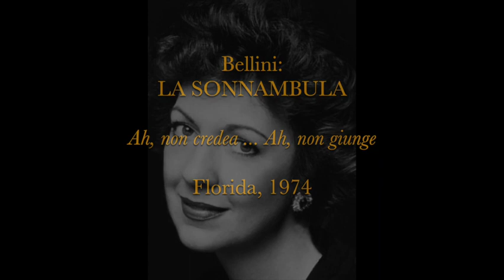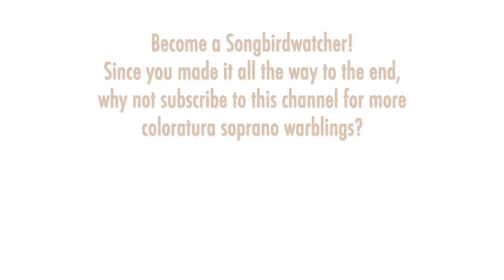Gail Robinson - Bellini: LA SONNAMBULA, Final scene, Memphis 1972, High E-flat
THE SONGBIRD:  American lyric-coloratura soprano Gail Robinson (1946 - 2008) was raised in Tennessee. She was a Met Opera Auditions finalist in 1966, making her professional debut that same year with Memphis Opera as Lucia. She sang regionally often (Chicago, San Antonio, Philadelphia, New Orleans, Orlando, etc.) and internationally (Hamburg, Berlin, Munich, Geneva); however, she enjoyed a 20-year career at The Met with over 200 performances including Konstanze, Gilda, Lucia, Rosina, Norina, Adina, Juliette, both Sophies, Oscar, Gretel, Pamina, Ilia, Servilia, Sister Blanche, Almirena, Amor, and Echo. After she ended her singing career, she became director of the Metropolitan Opera National Council Auditions for ten years, and taught voice at the University of Kentucky.

Please note the title card embedded in the video incorrectly attributes this performance as Florida in 1974, but after it was originally posted, it was clarified as Memphis, Tennessee in 1972.

THE MUSIC: Bellini's "La Sonnambula" is a gem in the sub-genre of sentimental Italian opera semiseria. The opera premiered in Milan in 1831 with Giuditta Pasta as Amina, the sleepwalking character referred to in the title. The role is long and contains bel canto music demanding both aching lyricism and florid fireworks. The opera culminates with an exquisite final scene that has the shape of a bel canto mad scene, but here Amina has not lost her mind -- she is merely in a melancholy trance due to her sleepwalking. The plaintive aria "Ah, non credea mirarti" is arguably Bellini's most beguiling melody. When Amina wakes up and realizes all is well, she launches into a bouncy and joyful cabaletta, "Ah, non giunge."